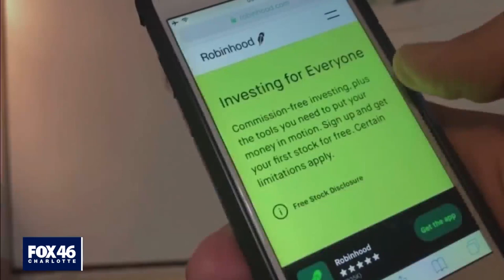Queen City: A Tech Town?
Multiple tech publications have listed Charlotte as one of the best cities for tech businesses in the country. And one specific sector is now garnering a lot of attention.